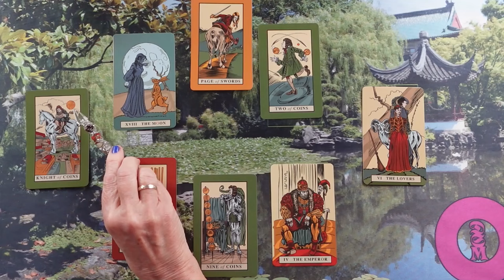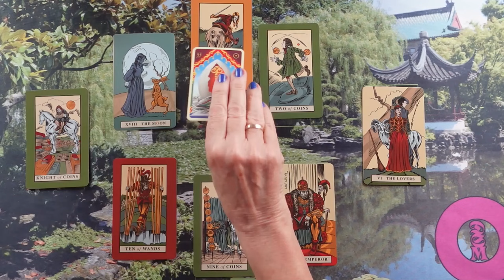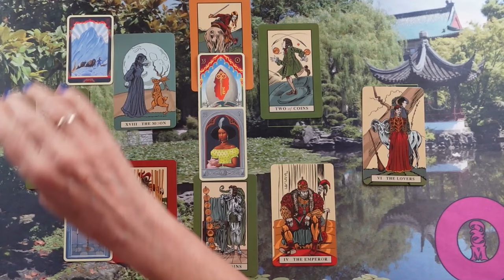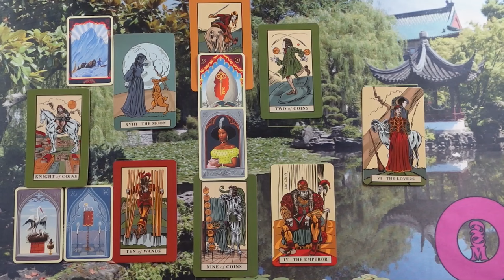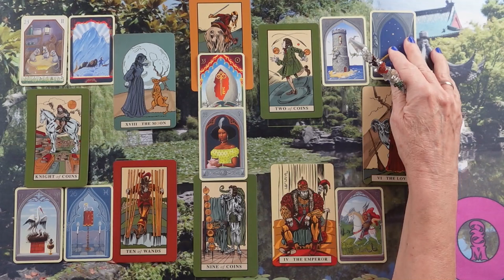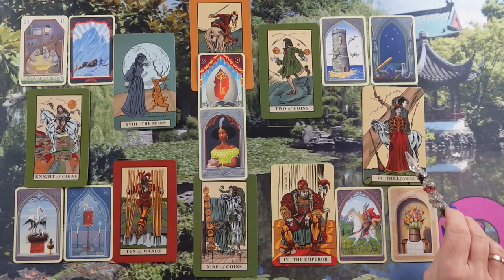ORAKEL a szerelmi kapcsolatodra ❤Jóslás